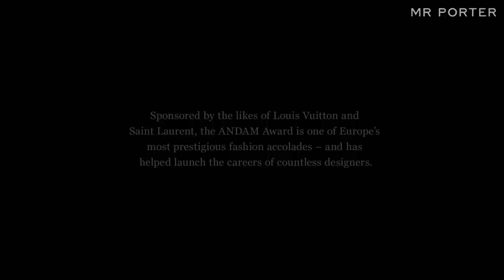A Saturday With: Mr Alexandre Mattiussi -- MR PORTER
MR PORTER spends a day in Paris with founder of Ami, Mr Alexandre Mattiussi.